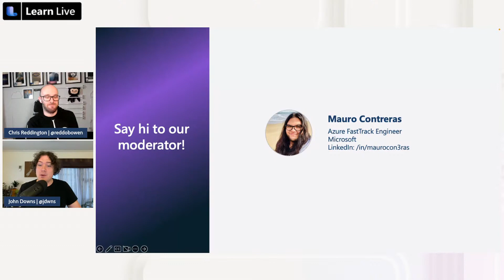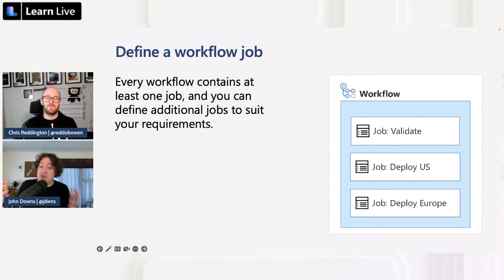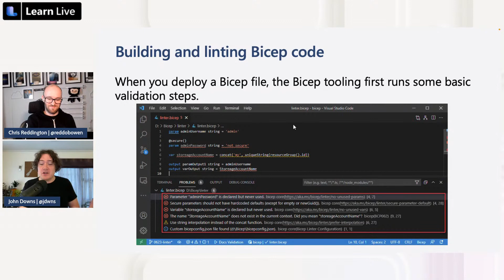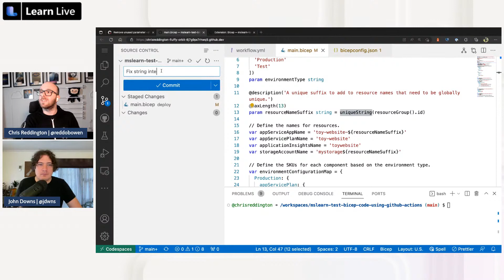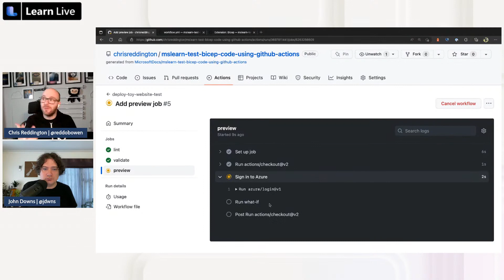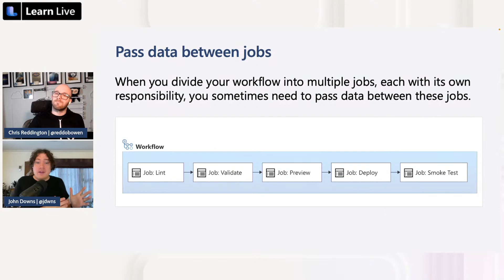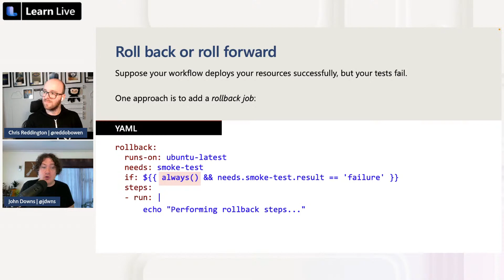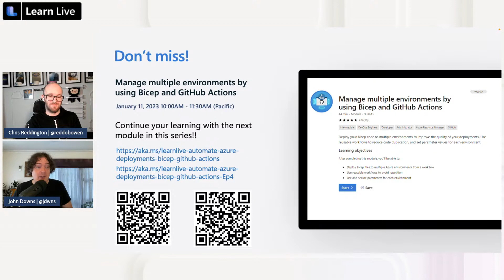Learn Live - Test your Bicep code by using GitHub Actions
Validate and test your Bicep code in your deployment workflow. You'll use linting, preflight validation, and the what-if operation to validate your Azure changes before you deploy, and you'll test your resources after each deployment.

Learning objectives

- Add Bicep code linting during continuous integration
- Add preflight deployment validation during build or release jobs
- Add what-if checks, including manual approval steps
- Verify the configuration of the deployed environment

Chapters
00:00 - Introduction
03:07 - Learning objectives
04:19 - Example scenario
05:51 - Understand workflow jobs
14:13 - Demo - controlling the sequence of jobs
23:46 - Building and linting bicep code
25:40 - Linter warnings and errors
27:04 - Preflight validation
28:53 - Add and validate jobs to your workflow
37:29 - Preview and approve your deployment
51:18 - Test your resources after deployment
58:32 - Exercise - add a test job to your workflow
1:14:02 - Knowledge check
1:20:24 - Summary and conclusion

Presenters

Chris Reddington
Senior Manager, Enterprise Advocacy
GitHub

John Downs
Senior Customer Engineer, FastTrack for Azure
Microsoft

Moderators

Mauro Contreras
Azure FastTrack Engineer
Microsoft